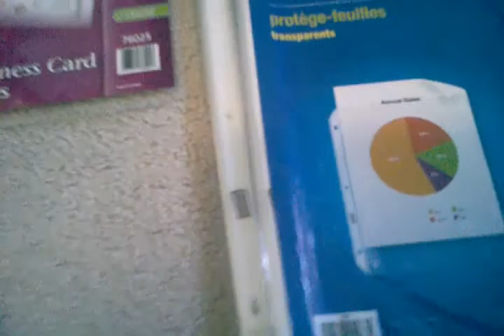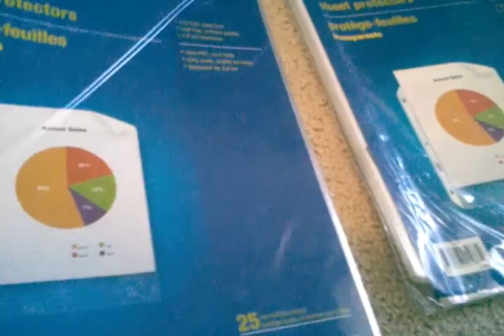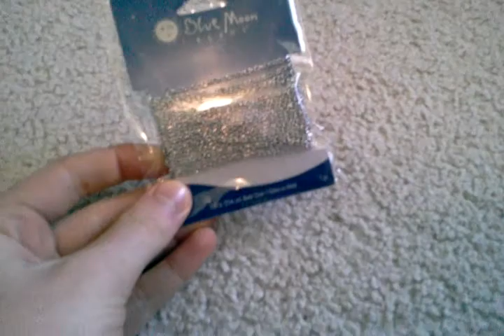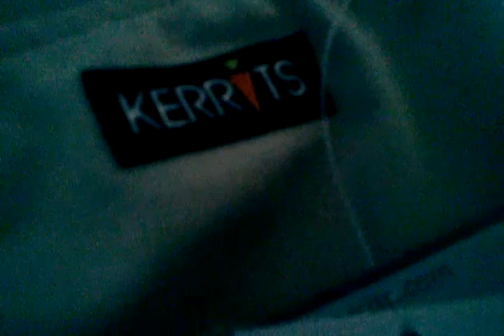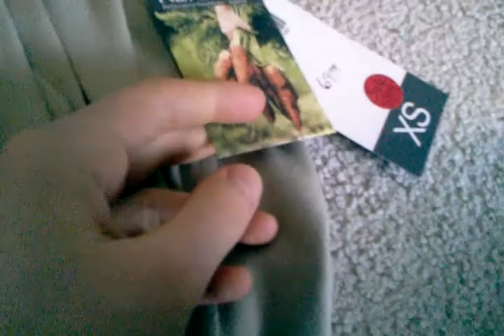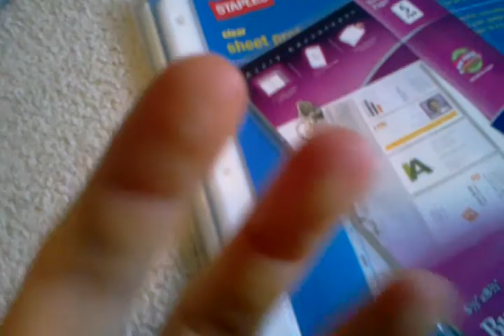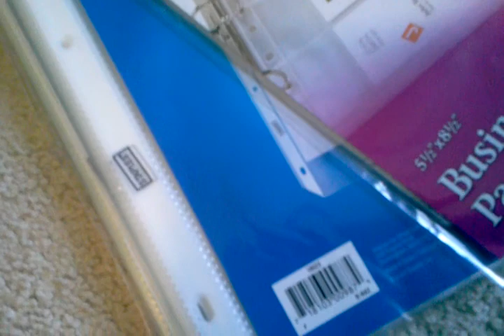Small Breyer and Riding haul and me talking, a lot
Yepers